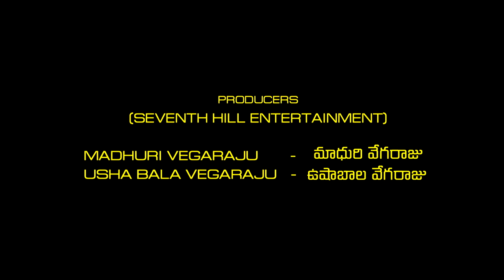Naukiri KiriKiri Teaser | BB vs FR | SEVENTH HILL ENTERTAINMENT| ROLLING REELS ENTERTAINMENT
Naukiri Kiri Kiri Teaser - Bullet Balman is on Job trails and currently frustrated with a recent interview. Firangi Rambabu provides tips on job interviews in this kiri kiri kiraak upcoming episode!
Check out the teaser.

బుల్లెట్ బాల్మణీ జాబ్ ట్రైల్స్, ఫిరంగి రాంబాబు జాబో పదేశాలు తో వినోదాత్మకంగా రూపొందించిన ఎపిసోడ్... ఈ కిరి కిరి టీజర్ చూసేయ్యండి